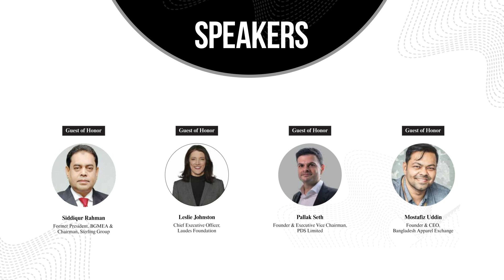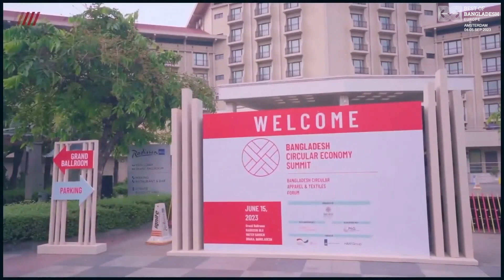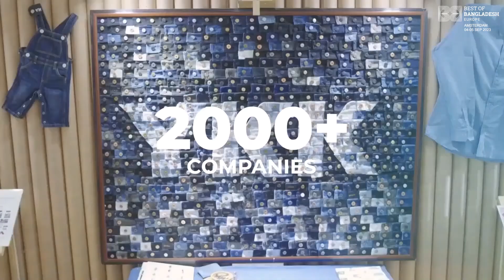Grand Opening Ceremony of "Best of Bangladesh Europe" 4th September 2023 in Amsterdam, Netherlands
Grand Opening Ceremony of "Best of Bangladesh in Europe" 4th September 2023 in Gashouder, Westergas, Amsterdam, Netherlands.

Embark on a transformative journey with the nation-branding initiative of Bangladesh at the heart of Europe. The Best of Bangladesh rewrites the narrative of Bangladesh, painting a vibrant picture of its rich culture, dynamic industries, and limitless potential. Challenging the existing global perceptions, the event aims to unlock new avenues of growth for Bangladesh’s industries and showcase the spirit of innovation that drives our production and manufacturing sectors.

The Best of Bangladesh will solidify Bangladesh’s position as an unrivaled global sourcing destination where opportunities abound.